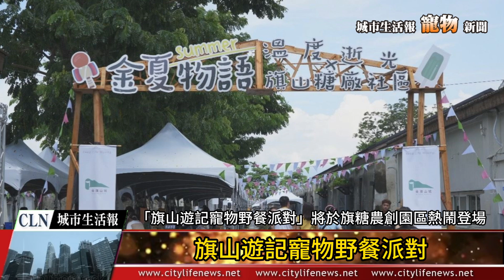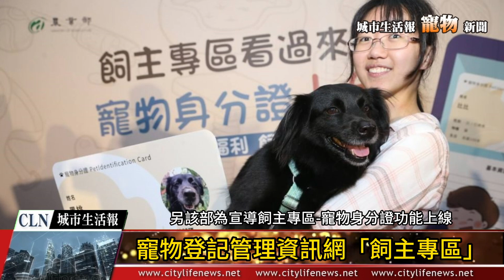AI主播「寵物新聞」城市生活報 (2024.07.19)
精彩生活 進在城市，大家好，我是城市生活報，寵物新聞 AI主播 雅婷，今天為大家播報，本週台灣各城市寵物新聞。
00:16
《 高雄寵物新聞 》，「旗山遊記寵物野餐派對」將於旗糖農創園區熱鬧登場
旗山糖廠社區發展協會將於7月20及21日周末兩天的上午11點至下午6點，在旗山糖廠舉辦「旗山遊記寵物野餐派對」，希望透過活動推廣旗山糖業文化及展示糖業空間活化後的成果，也藉由寵物野餐派對讓更多民眾認識旗山糖業文化故事，遼闊的園區相當適合毛小孩盡情放電，活動期間在現場打卡更能領取『寵物限定禮物』，歡迎家中有毛小孩與喜歡毛小孩的市民朋友，一起來到園區共享愉快的假日時光。
00:58
《 屏東寵物新聞 》，守護海洋「龜」寶 傳遞海洋永續保育
屏東縣政府為強化海洋環境保護、增加海洋生物多樣性及海洋生物保育，提升全民對於海洋環境認識，於15日在小琉球中澳沙灘辦理野放海龜活動，活動當日邀請行政院副院長鄭麗君、海洋委員會主委管碧玲、海洋委員會海洋保育署署長陸曉筠、屏東副縣長黃國榮、國立海洋生物博物館、行政院海洋委員會海岸巡防署、屏東縣琉球鄉白沙國民小學師生及社團法人台灣咾咕嶼協會等單位共同參與，此次野放海龜係去年12月通報救援並經海保救援系統(MARN)照顧評估後得以野放，深具意義。
01:45
《 南韓寵物新聞 》，「與狗同行好安心」遛狗散步還能預防犯罪，南韓首爾寵物狗巡邏隊出動！
寵物對現代人來說，具有重要的情感和實際意義，現今更常被視為家庭的成員之一。貼心的牠們能在主人感到孤獨或悲傷時，無條件提供情感上的支持與慰藉，因此越來越多家庭或人選擇飼養寵物，甚至直接取代小孩的陪伴。而在南韓首爾市，寵物的角色變得更重要、更有意義也更有使命感。
02:18
《 台北寵物新聞 》，炎炎夏日"毛小孩"也熱翻! "寵物游泳池"玩水消暑超夯
今年的夏天熱到爆，別說民眾受不了，毛小孩更是要注意中暑的問題，就有獸醫師提醒，狗狗中暑的死亡率，將近五成，要小心貓狗熱衰竭，就有不少飼主，擔心家裡的寶貝毛小孩怕熱，特別帶牠們去〝寵物泳池〞消暑，也讓毛小孩運動一下，這讓泳池的生意，變得超級夯！
02:46
《 農業部寵物新聞 》，公布寵物登記管理資訊網「飼主專區」
為加強寵物管理，同時保障動物福利和提升飼主便利，農業部於113年1月1日啟用寵物登記管理資訊網的飼主專區功能，民眾可於飼主專區內檢視「寵物身分證」資訊。寵物身分證整合寵物資訊以提升飼主便利性，並載明寵物溯源履歷，以杜絕非法繁殖和走私行為來保障動物福利，另該部為宣導飼主專區-寵物身分證功能上線，辦理「飼主專區」抽獎活動，參加本抽獎活動之對象為自113年1月1日至113年6月30日期間，啟用飼主專區之犬貓飼主，獎項計15項，總計500份獎品。
03:34
《 台中寵物新聞 》，中市動保處開課 傳授爬蟲飼養知識
爬蟲類寵物飼養也有大學問！台中市動物保護防疫處辦理浪愛有家關懷動物講座，邀請到曾任野生動物收容中心動物照養員的莊棨州講師分享爬蟲類寵物正確飼養照護方式及基本的生活環境需求，讓飼養爬蟲類寵物的飼主更上手，也能學會用正確的方式愛自己的爬蟲寶貝，建立幸福又長久的人寵生活。

感謝各位的觀賞，我們下次 CLN 城市生活報，台灣各城市寵物新聞，期望與您再見。